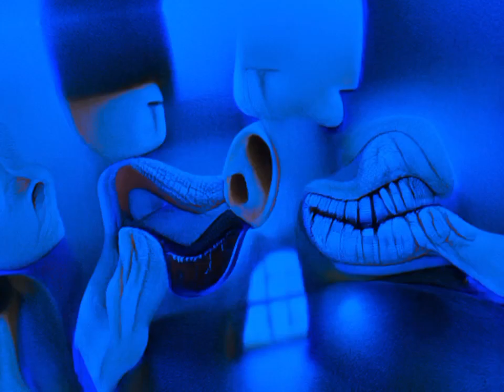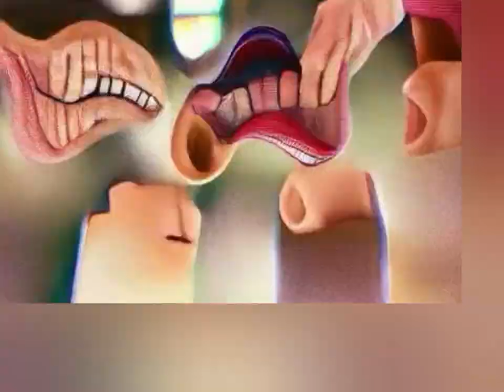know what I'm sayin